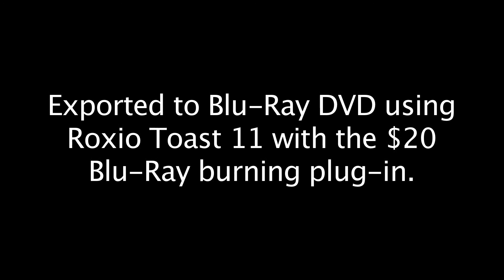Inkscape Blu-Ray demonstration